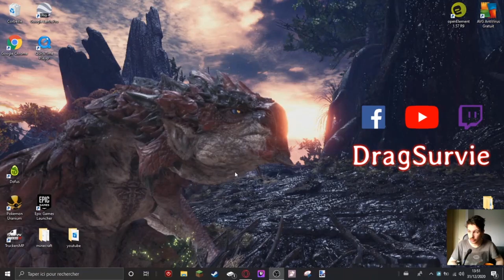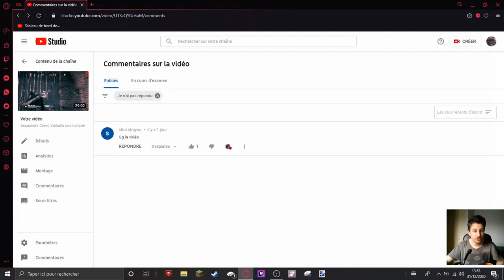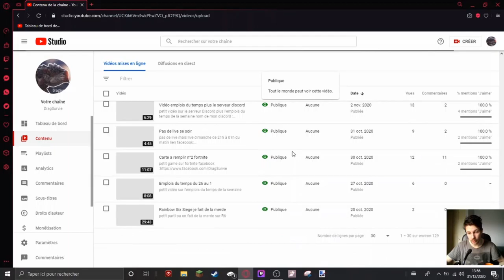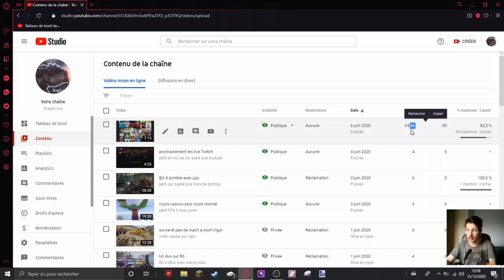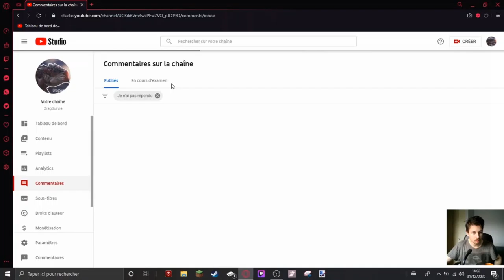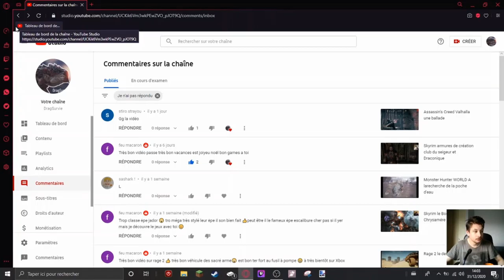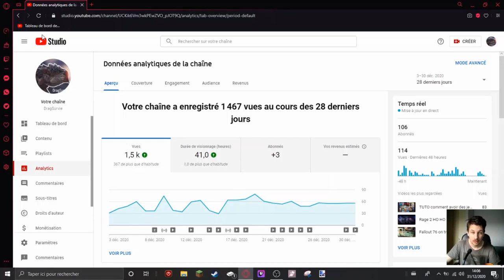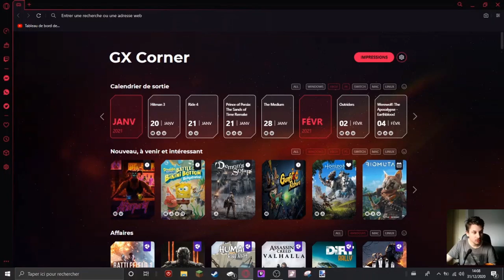Dernier vidéo de l'année 2020